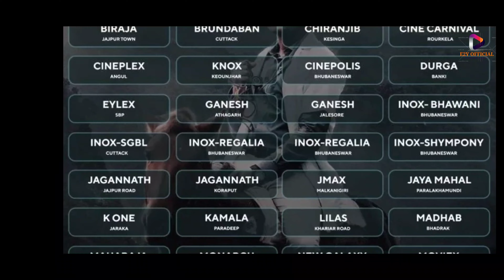ଓଡିଶା ବାହାରେ Release ହେଉଛି Daman Movie Booking Start || Odia New Movie | Babushaan Mohanty